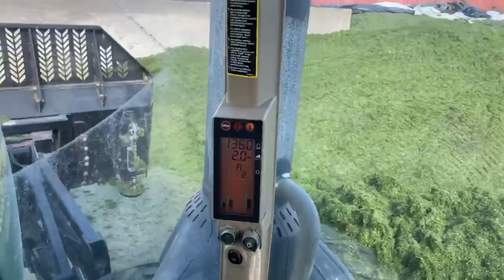CHOPPING CORN,SCOUTING PUMPKINS, AND FINISHING FOURTH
It is definitely grind time! Lots going on at the farm in NY. A little sad I'm missing it but I am learning a lot here too! Hope you guys are enjoying these new intros!